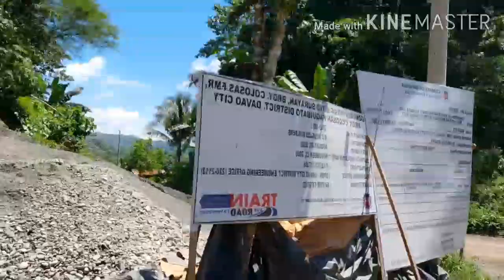Vlogs#43 Ang pagbisita namin sa lugar ng aming mga pinsan ang saya-saya/ EMPE BELLERA NER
sumakay kami ng "SKYLAB" ang tawag nila sa single motor na may dalawang  dalawang upuan magkabilaan.